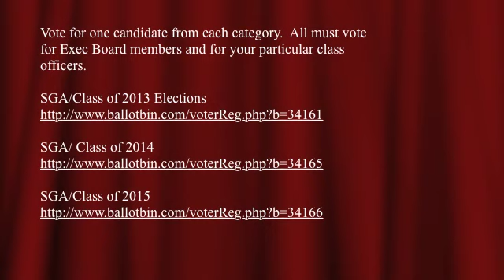SGA Candidates Speeches